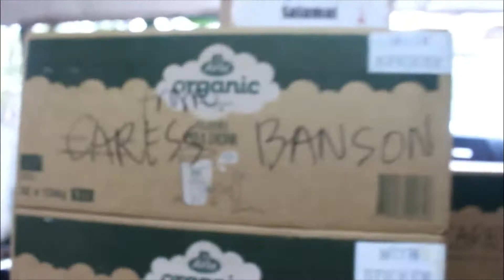Milk Donation from Ms. Caress Banson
MIlk Donation from Ms. Caress Banson distributed to PAOFI Feeding program kids and families last December 17, 2020.

Video Editor: Abbey Gonzales
Photo and Video: Michelle and RA

024 San Juan Evangelista St., Payatas A., Quezon City